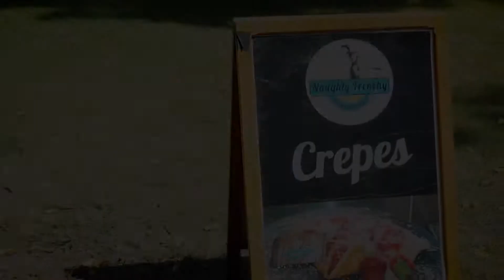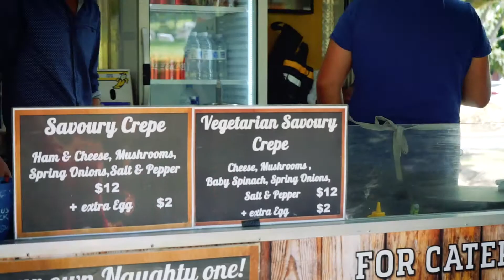Insight Story: Steven Peraudeau - Naughty Frenchy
Join us to learn the story of our french Insightoreneur, Steven Peraudeau.

Steven and his sister arrived in Melbourne decided to delight the city with their family traditional crêpe recipe. That idea resulted in the creation of "Naughty Frenchy", where they are flippin' Crêpes on the streets, at Festivals, markets & events for the most sweet & savoury crêpes lovers !

Their crêpes are loaded with local goodness, as they love to support the community, from regional farmers and ethical suppliers.
100% organic wheat flour for the sweet ones and the traditional flour of "Sarrasin" (Buckwheat) directly imported from France for unique savoury ones. All the packaging is biodegradable and recyclable.

Check out the video to watch the full story!